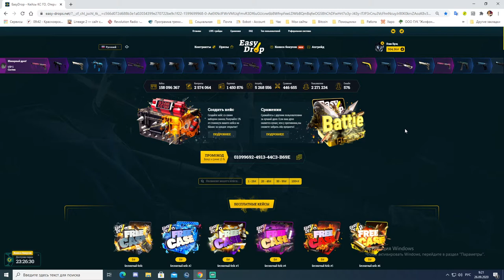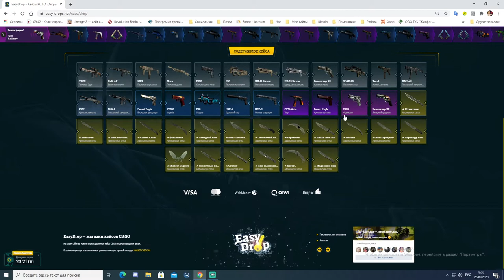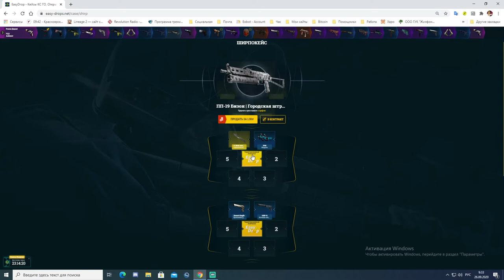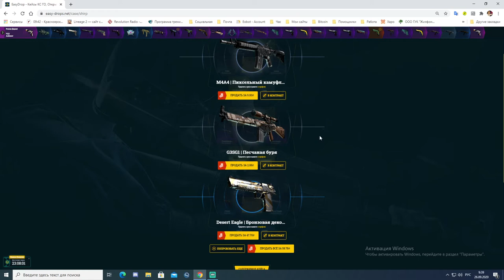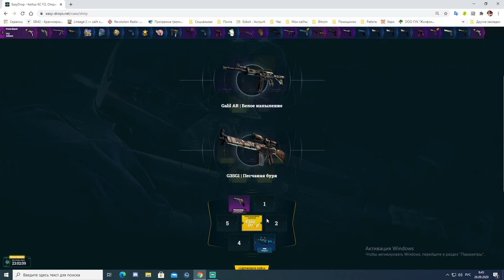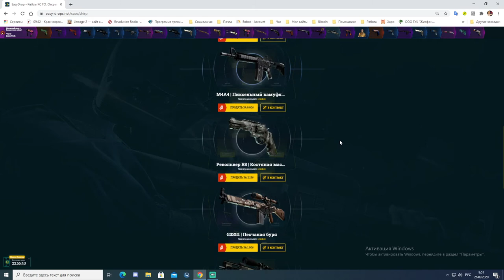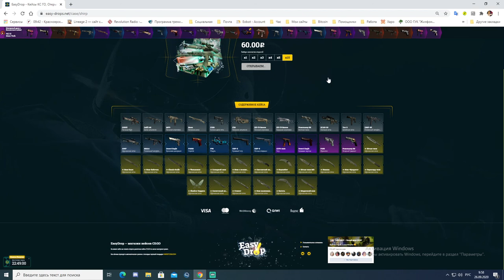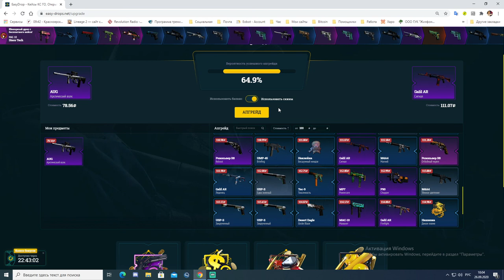Открываем ширпокейсы на EasyDrop День 7. Ножик? Ножик! Ножик...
Видео получилось затянутым. Поймал кураж и сайт не хотел отпускать, пришлось "вырываться" силой. Что сегодня мне удалось вынести смотрите в этом ролике.